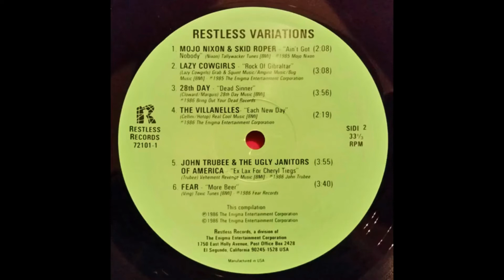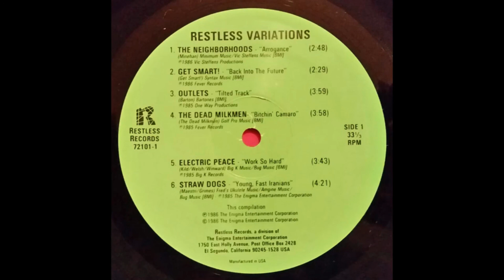Get Smart! - Back Into The Future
From the 1986 Restless Records release.